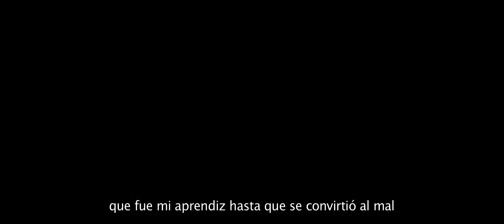Star Wars Father & Son - TRAILER (The Judge)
trailer imitating the style of movie trailer "The Judge"

Song: Augustines - Walkabout